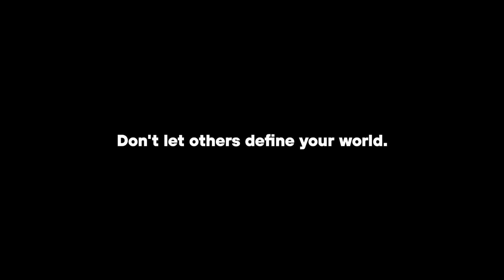KAYAK - Think This